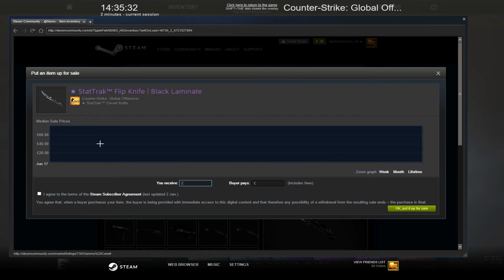CS:GO GAMMA CASE KNIFE UNBOXING! | 5 Cases 1 Knife!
Hey Guys!

5 Cases, I decided to buy 5 GAMMA cases. Cases and Keys = £18
THE PROFIT B O Y Z!

Thumps up for sheer luck!

▶Twitter: @TippleFishNEMO - I Post videos here too!
▶Steam Name: tipplefishnemo_hd
Want to trade and or gift me cases/keys/skins?
Team VanQuish Gaming
▶Honey Badger
▶NeverBox
▶GameVox
▶Gamers Edge Eyewear
Powered by
▶ Elgato
▶Razer
▶Scuf Gaming
▶Custom Controllers UK
▶Adult Swim Games
▶Gioteck